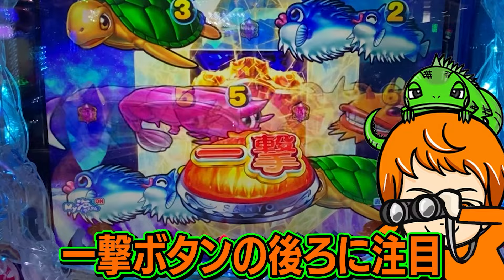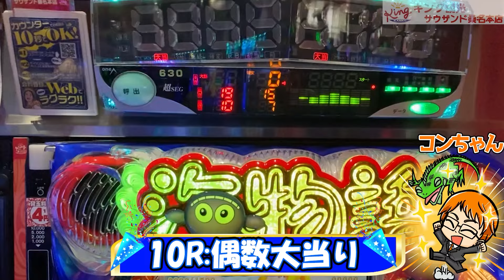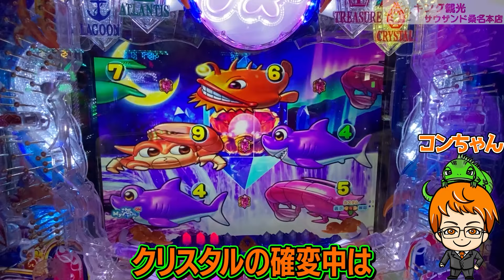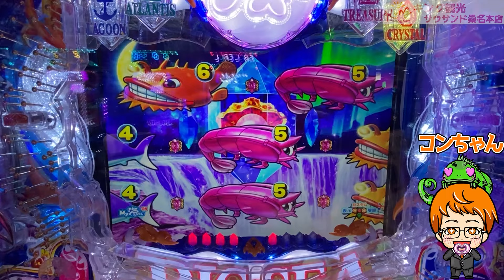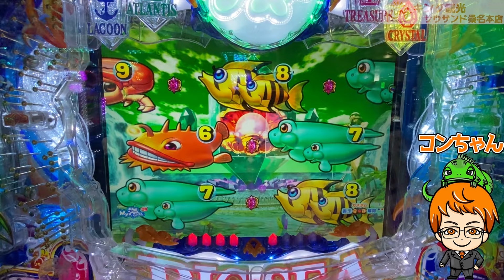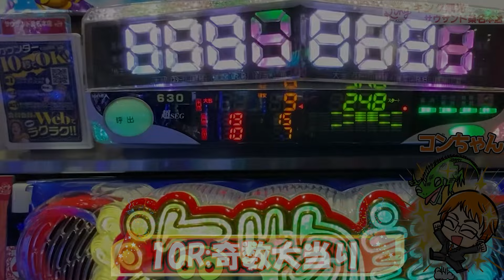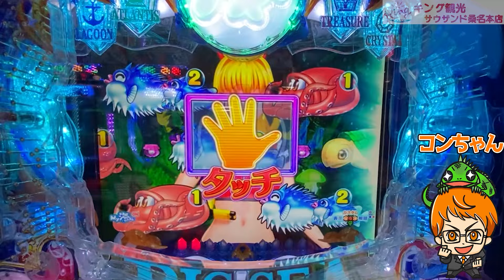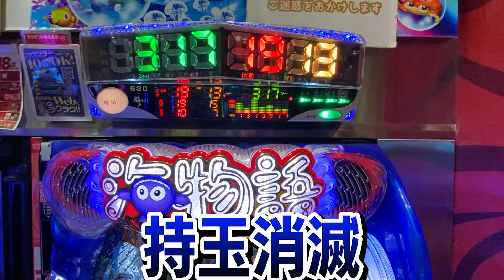【遊1408連】この速さ見たことある?クリスタルの中段高速変動【P大海物語5】コンチャの実践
YoutubeAudioLibraly
DOVA-SYNDROME
MusMus